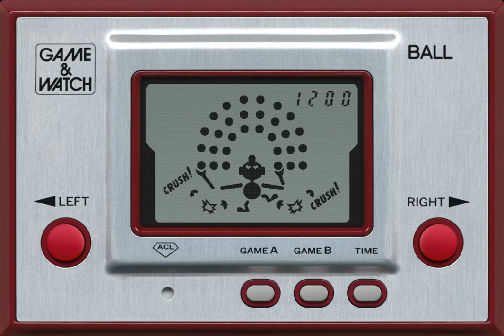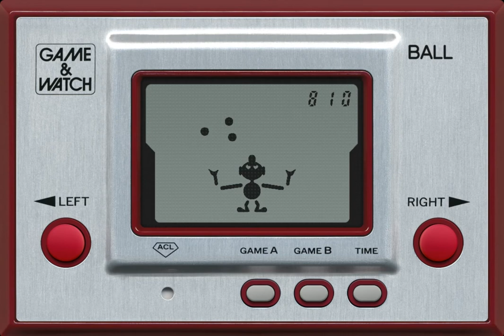Ball Gameplay (HD)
Made by Nintendo in 1980 as a part of the Silver Series Game & Watch games, and the very first Game & Watch game! The model code for Ball is AC-01.

You control a juggler, who has to juggle balls. If any of them are dropped in both games, it's game over. In Game A, you juggle 2 balls, and each are worth 1 point. In Game B, you juggle 3 balls, and each one are worth 10 points. Enjoy!